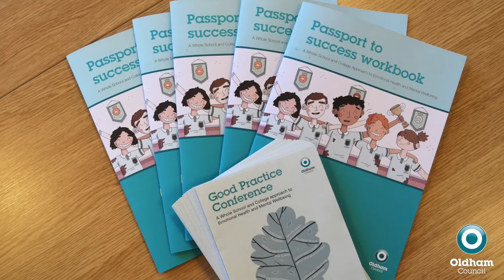Oldham's Good Practice Conference 2019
Supporting young minds is one of our top priorities.

More than 100 professionals recently joined schools and young people at our first Good Practice Conference to share amazing stories on how we’re working together on a Whole School Approach to Emotional Health and Mental Wellbeing.